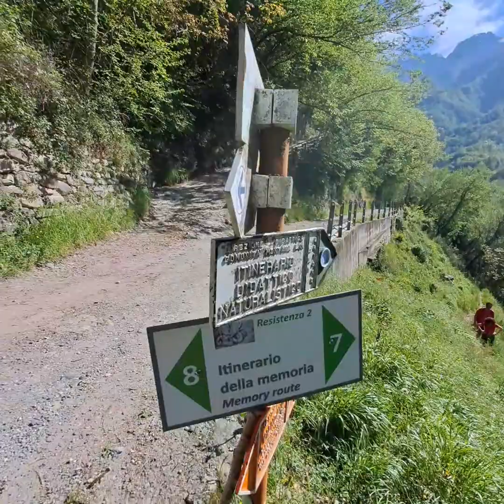Lago di Como 🏞🏞🏖🏕🌏🌎🌍🌅🚤🛶🦆🦆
En el Lago di Como en Lierna Italia un día caminando desde mandello del Lario. Un muy bello paseo caminando, por el borde del lago.